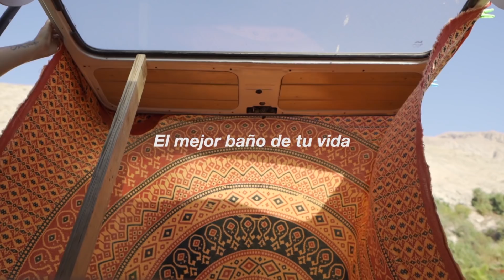Nos escapamos de Lima en la kombi viajera! - Primer mini roadtrip a Lunahuaná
Nos fuimos en busca de sol y buenos paisajes cerca a Lima, a Lunahuaná y de paso aprovechamos para probar nuestro baño y ducha portátil!

Mira otros viajes en nuestra casa rodante en Perú

Para ver más videos de la camperización aquí te dejamos la lista completa por tema:

Camperización de Kombi Volkswagen